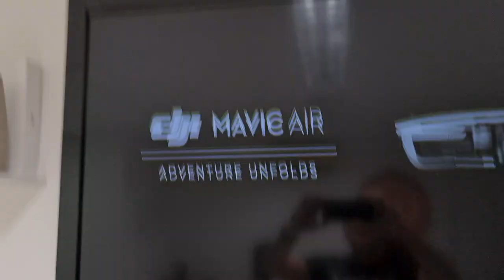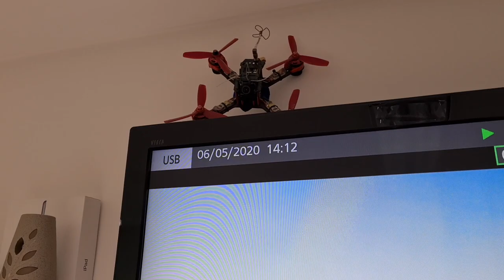DJI FPV COMBO - Tudo o que você precisa saber - Floripa Drone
Uma vista geral sobre o novo lançamento da Dji, o DJI FPV Combo.

Contato Floripa Drone: 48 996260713

Floripa Drone é solução completa para Drones e Pilotos !